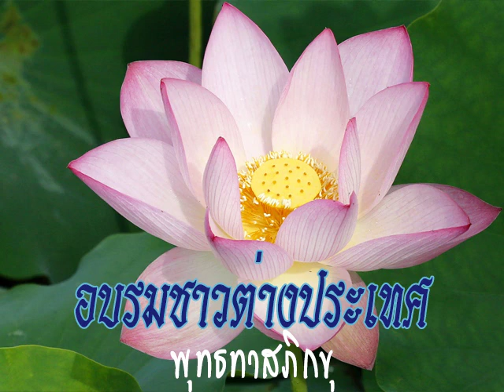2530 05 05 สมาธิภาวนาในพุทธศาสนา